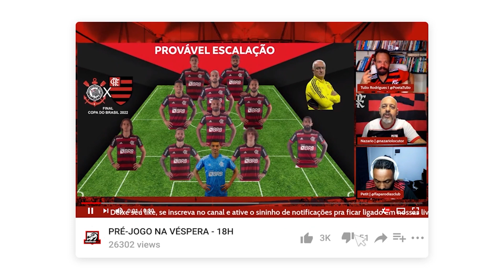"JÁ PASSOU DA HORA DO VIDAL IR EMBORA DO FLAMENGO" | PÓS-JOGO: FLAMENGO 1X0 BOAVISTA